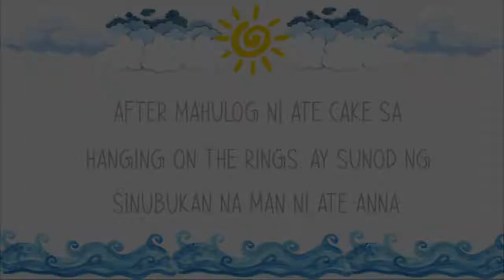Inflatable Island (Part 2)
Sa pag papatuloy ng Adventure ng Punzalan family sa inflatableisland subiczambales. Iba't-iba pa mga obstacle sa inflatableisland ang kanilang pinuntahan. Isang kakaibang laro rin ang kanilang mga pinagdaanan habang sila ay tumatawid sa mga obstacle.

inflatableisland is one of the famous Beach island located at Olongapo - Bugallon Rd, Olongapo, Zambales. inflatableisland have 4,200 sqm. It's is as big as 8 basketball courts put together side by side.